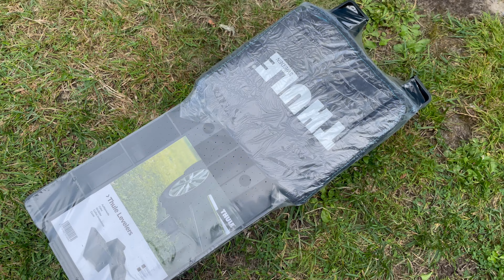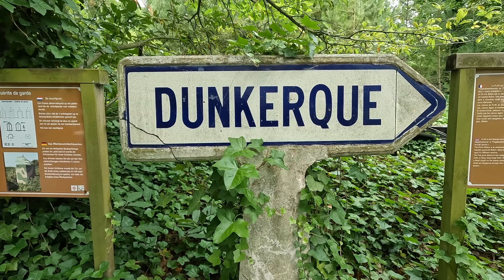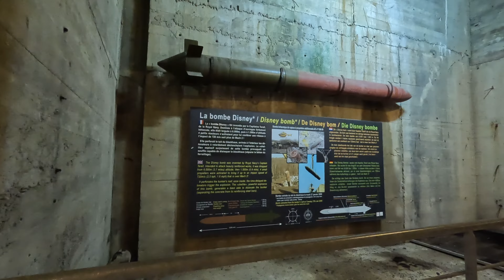Our Europe Van Life Adventure Begins: First Stop, The Mysterious Blockhaus! 🚐💫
When we decided to revisit this Chateau Campsite we had no idea what was lurking 15 minutes away in the woods, but this time a fellow camper told us we just had to visit it. So we do.

We start off in the UK, hop on the Euro Tunnel in Folkestone and take our 5.5 tonne van over to France before stopping at a very handy campsite that's just 35 minutes from Calais. A short walk from the site is the imposing Blockhaus Eperlecques V2 Rocket Launch Site; the largest blockhouse in Europe and a must see for anyone interested in WW2 or history in general.

We also settle into van life in France, checking out the local areas and doing some much needed chores for the road.

This is the first in a series of vlogs, most of which will be a bit longer as we get into the swing of van life in France. We are planning on covering the longest (both in terms of time and distance) we have ever done in our 20 year old bus - so it should be great fun.

Places visited in this weeks van travel vlog:
- The Euro Tunnel (you can see our more in depth video about how to travel the Euro tunnel here too: )
- Chateau Du Gandspette is the campsite we stayed at
- The eperclease blockhouse (La Blockhaus Eperlecques V2 Rocket Launch Site)  is located 15 minutes from the campsite on foot. This was built in WW2 to manufacture oxygen and V2 rockets, it was a planned launch site for the rockets too - but the allies had other ideas. As you'll see in the video it's quite a sight.

Next week we are working our way along the coast, and cannot wait to share it with you.